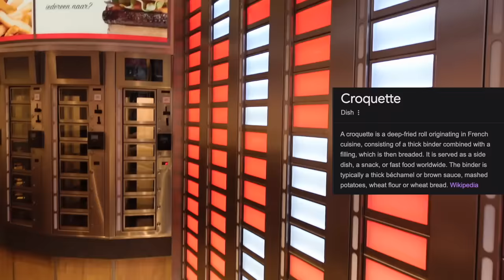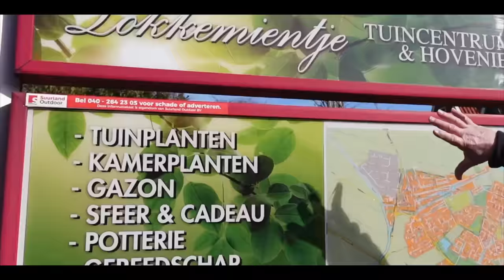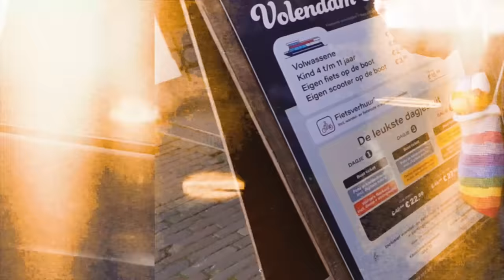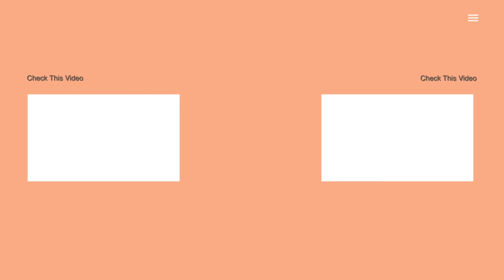Family Trip to Holland Part 1 | Scheana Shay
AMAZON STORE